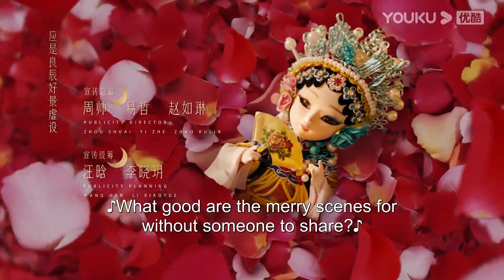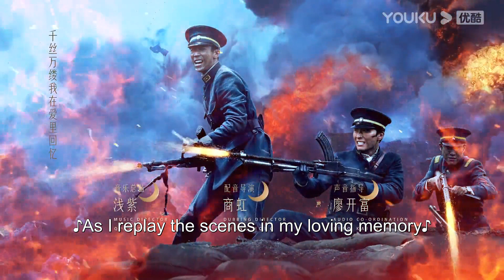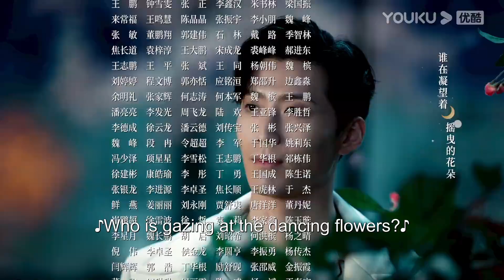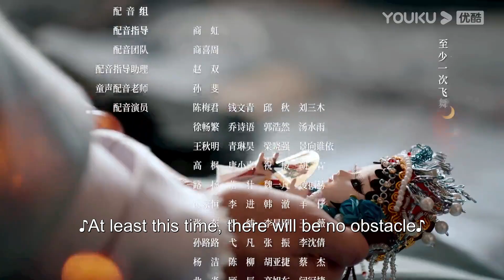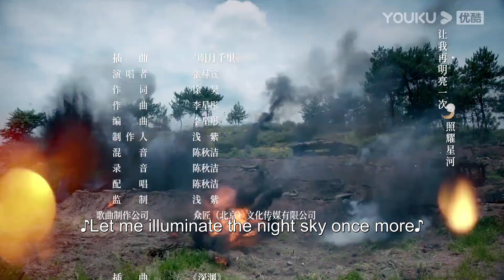ENGSUB【FULL】良辰好景知几何 Love in Flames of War EP26 | 窦骁/陈都灵/胡军/王劲松/袁昊/赵樱子 | 民国爱情 | 优酷宠爱剧场 YOUKU ROMANCE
【良辰好景知几何 Love in Flames of War】民国时期军阀割据，豆蔻才女林杭景因父亲被害入狱，投奔父亲好友萧大帅，虽寄人篱下却不卑不亢，萧家的霸道三少萧北辰从起先对她极尽欺负到逐渐被其坚强独立吸引。萧大帅为锻炼儿子派其到军校学习，七姨娘允诺等他毕业便为他和杭景牵线。五年磨砺，在教官严格训练下，亲历战争生死的萧北辰从混世魔王成长为铁血军人。学成归来后他一面帮父亲整肃军队，一面想跟林杭景求婚，却意外得知她已恋上热血青年牧子正。因林父突遭危难，萧北辰与林杭景为救林父协议结婚，婚后二人经历各种磨难，从疏离到渐生情愫，却因误会使得杭景在一场大火中失踪。七年生死离别，抗战爆发，已加入爱国组织的林杭景重回北新城，劝说萧北辰联合抗日。牧子正因母亲患病成为日本人的鹰犬，屡次加害萧北辰，杭景视死随萧北辰，最终两人化解误会，烽火定真情，携手保家园。
🤍主演：窦骁/陈都灵/胡军/王劲松/袁昊/赵樱子/赖艺/董璇/关芯/冉旭/何明翰/刘萌萌/姚安濂
🤍集数：43集